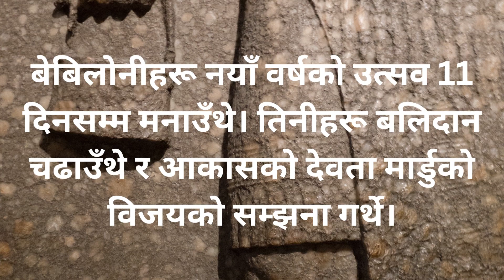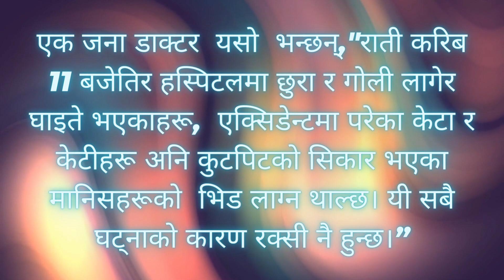International Hangover Day | अन्तराष्ट्रिय ह्याङ्ओभर दिवस | New Year | नयाँ वर्ष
International hangover day 2023
Many people say that
International Beer day is August 4 for 2023 so International Hangover Day is August 5. But more people have suffered from hangovers by over drink of December 31 of 2022. So "International Hangover Day" must be January 1 in 2023.